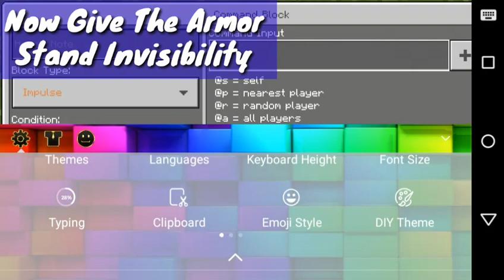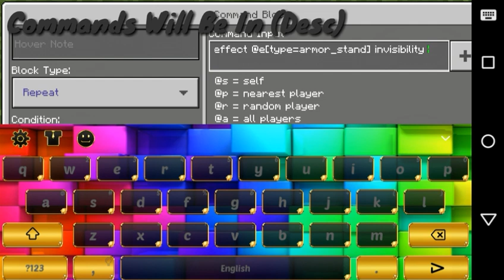✔ Minecraft: How To Make Working Piranha Fish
MADE BY THEGAMER22

CYA LATER!